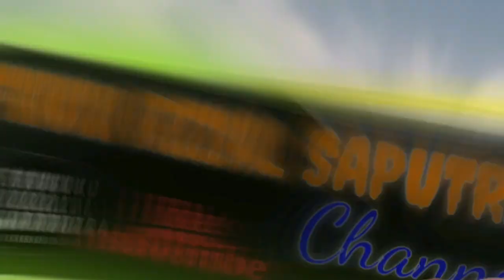Harga Mobil Bekas Honda Jazz VTEC Tahun 2005 - 2008 lebih murah dari kawasaki ninja 250 cc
Terima Kasih